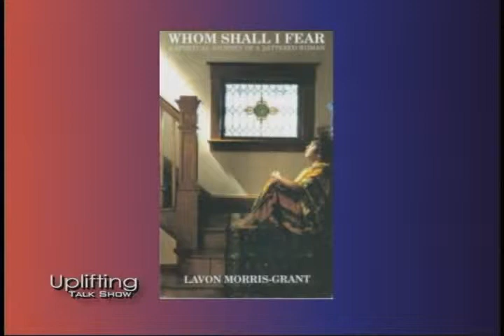Uplifting Talk Show Lavon Morris Grant Pt. 2.avi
Part 1 of 3 parts from the TV show, Uplifting Talk Show, the show that gives a voice to survivors while also educating our viewers. stop by to view more details!